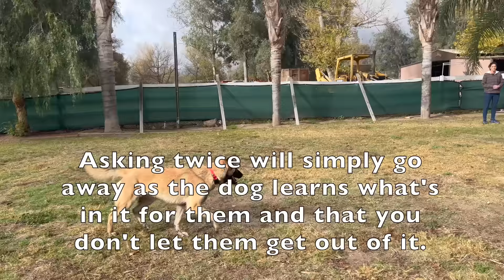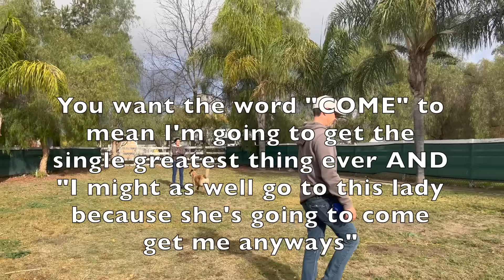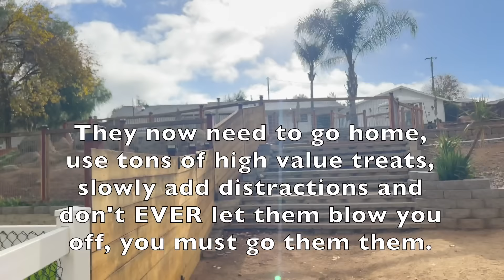Getting your dog to COME every time - Real world RECALL.